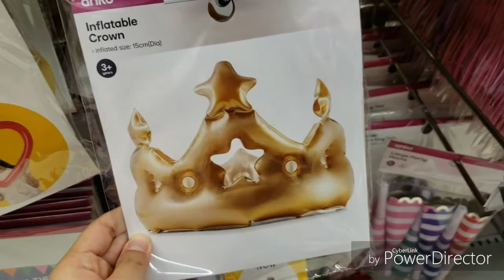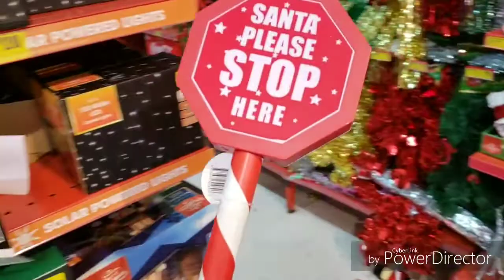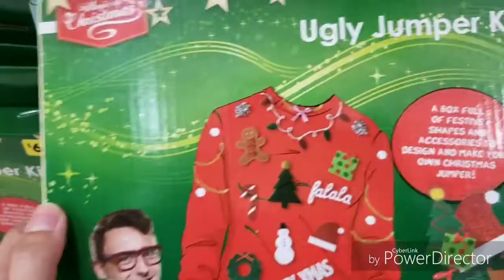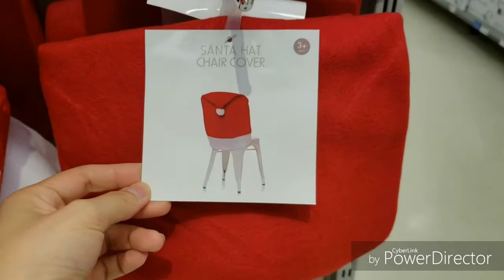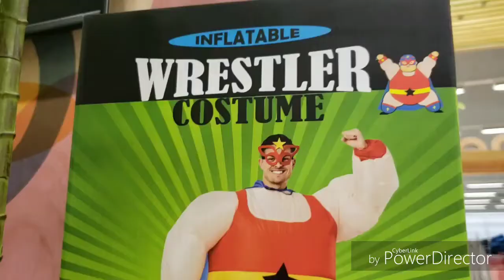(vlog)佈置棵樹要放煙花通知大家？ + 趣怪物品shoping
留言話我知
1:你最想收到咩禮物?
2:你最常送係咩禮物?